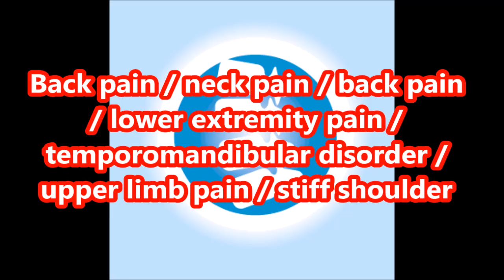Road to TED2 |Surprisingly during golf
TED 2 | Crazy while playing golf
Evaluation
While playing golf
In an attempt to take a ball
When I was in the middle
Feeling the pain and interrupting play
It hurts to give my left foot
How long can you bend forward?
It hurts around here!
So where do you feel pain?
I feel pain on the left side of the back
How is backbending?
I do not go any further
Do you have a cough with pain?
It hurts when I cough.
After treatment (Yoshioka method)
Can I lift my legs?
It's easy!
Can you wear socks?
can!

The Yoshioka method is expected to be effective for the following symptoms
Back pain / neck pain / back pain / lower extremity pain / temporomandibular disorder / upper limb pain / stiff shoulder stiffness

Yoshioka method is derived from the theory Sacroiliac joint approach

Although this movie is unofficial, it is a clinical movie that I approached based on the theory
If you are interested please click here ▼ ▼ ▼
Yoshioka Chiropractic Laboratory